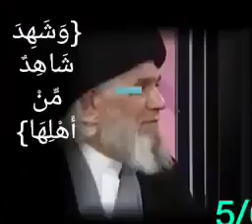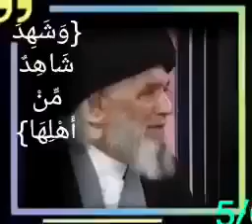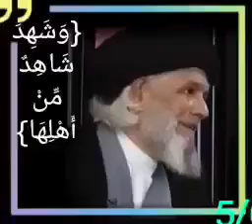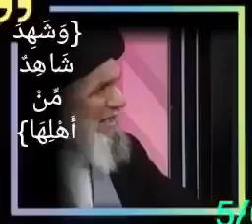علماء الشيعه عن إيران